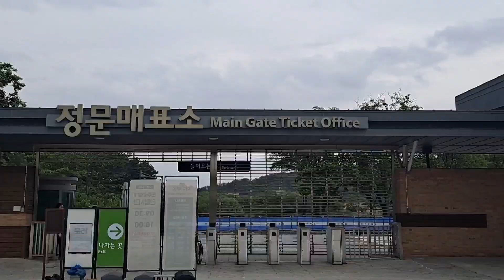국립생태원 놀이터 | Best outdoor playground in korea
Sobrang lawak ng playground dito sa national institute of ecology south korea.nakikita mo talagang nag enjoy lahat ng mga bata at matatanda dito dahil sa napakalawak na playground.Subscribe for more vedios and Thank you for watching!